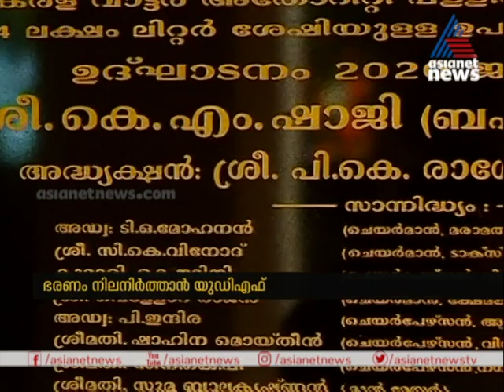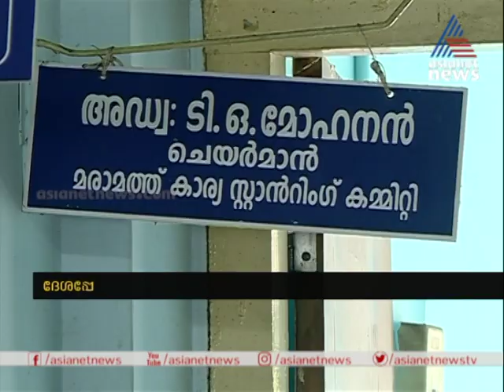കണ്ണൂര്‍ നഗരസഭ ആര് പിടിക്കും ? | ദേശപ്പോര് | Deshapporu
കണ്ണുംപൂട്ടി ജയിക്കുമെന്ന്  യുഡിഎഫ് പ്രതീക്ഷിച്ചി കണ്ണൂർ കോർപ്പറേഷനിൽ കഴിഞ്ഞ തവണ എൽഡിഎഫിന് ഭരണം നേടിക്കൊടുത്തതും അവരെ താഴെയിറക്കിയതും പികെ രാഗേഷെന്ന കോൺഗ്രസ് വിമതനായിരുന്നു. ഇരുമുന്നണികളും തുല്യസീറ്റ് നേടിയപ്പോൾ ആദ്യം എൽഡിഎഫിലും കൂറുമാറി  യുഡിഎഫിലും രാഗേഷ് ഡെപ്യൂട്ടി മേയറായി. ഇത്തവണ  മേയർ സ്ഥാനത്തേക്ക്  രാഗേഷ് കിണഞ്ഞു പരിശ്രമിക്കുന്നുണ്ട്. നിലമെച്ചപ്പെടുത്തി ഭരണം പിടിക്കാൻ ഇടതുമുന്നണിയും ശ്രമം തുടങ്ങിക്കഴിഞ്ഞു.